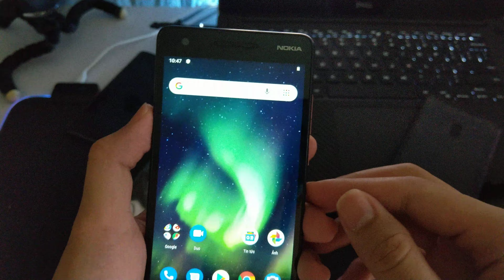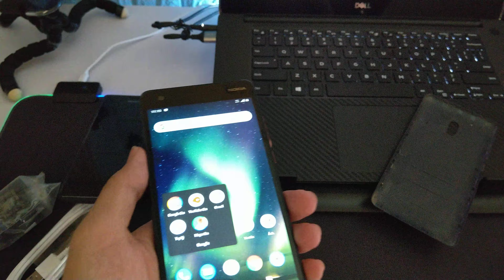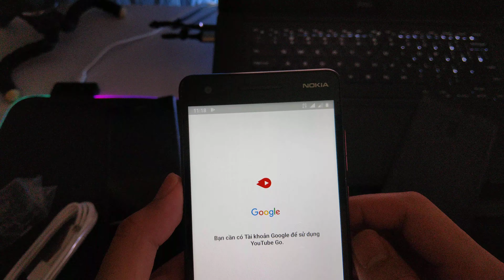Mua nokia 2.1 giá rẻ trên shopee - quá thất vọng